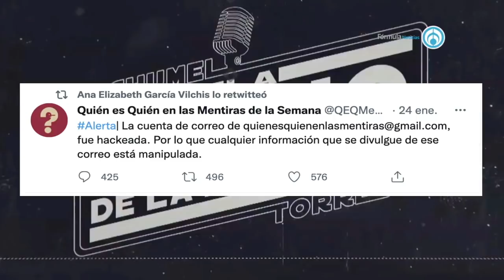¡ACAPULCO CUERPO Y ALMA! - La Radio de la República con Chumel Torres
Señora bonita. Amigo amo de casa. ¡Hoy es Martes! ¡El Salmerón de los días! Pero usted no ande de vieja cochina por la vida y mucho menos informada. Recuerde que lo de hoy es La Desinformación. Por eso: Pare la oreja, súbale a su radito que estas son las noticias:

¡ECHEN PAJA! El FMI se pone burlón y dice que México no va a crecer 4% en este 2022, a lo mucho un 2.8% y sí nos va bien… ¿Ah sí? Pues la suya en vinagre.. pos estos.
¡ES POR LA CALOR! Alcaldesa de Acapulco dice que la Calor y la mala alimentación generan violencia. No señora, es por gobernantes tibios que no aplican la ley, pero jamás lo entendería.
¡YU ESTUPID SANABABICH!… Se le calienta el hocico al Presidente Biden y se pone verdulero con reportero en vivo. Seguro es porque hacía la calor.
Y en la mañanera: Mentira de toda calumnia que no protegimos ni ayudamos a Lourdes dice AMLO. Señor, sí la hubieran protegido o ayudado no la habrían asesinado. Mejor déjela ahí.

Completamente en vivo y en directo. De Grupo Fórmula, Escuela Superior de Desinformación, transmitiendo a todo México y personal docente. Abriendo la conversación. Cerrando por presenciales. Ya llegó El Maestro del Chisme, El Decano de la Desinformación, La Favorita del Profesor… Chumel Torres.

Grupo Fórmula